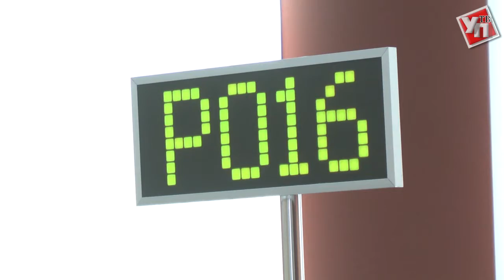ОДН будет начисляться по показаниям счетчиков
Губернатор Сергей Морозов подписал соответствующий документ.